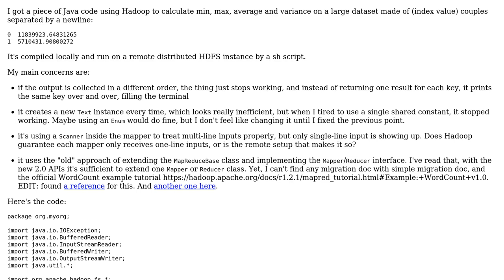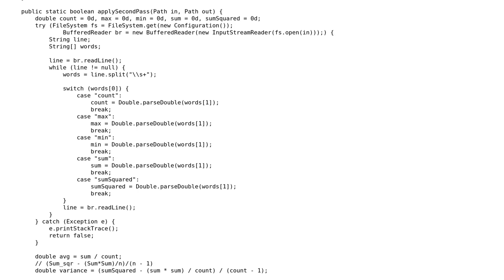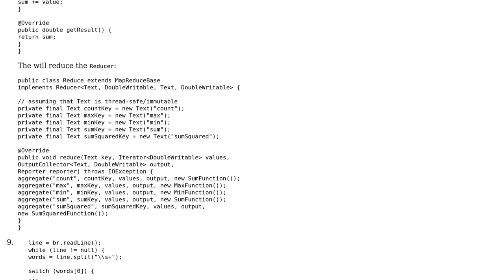Code Review: Calculate min, max, average, and variance on a large dataset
With thanks & praise to God, and with thanks to the many people who have made this project possible! You are responsible for your own actions.